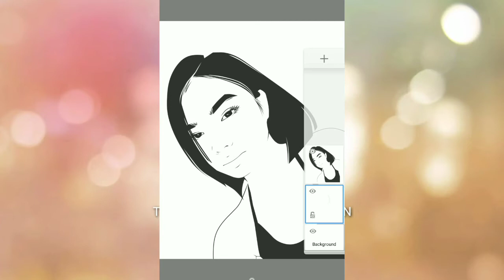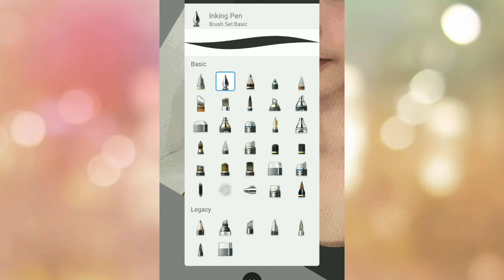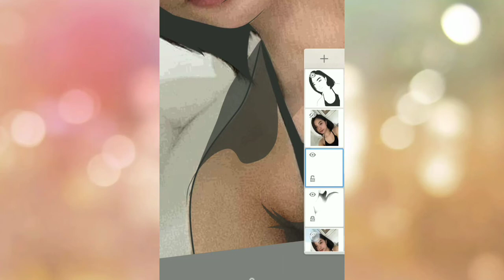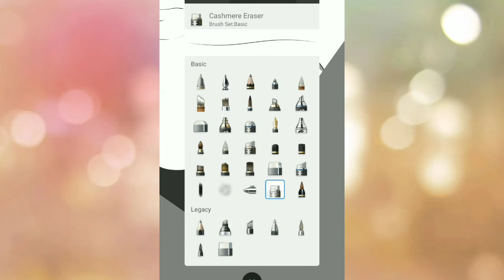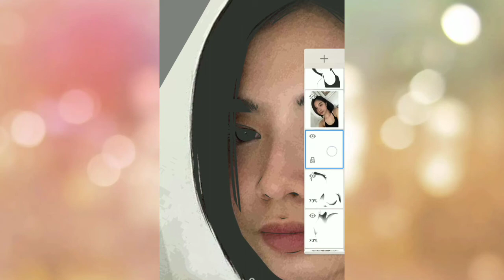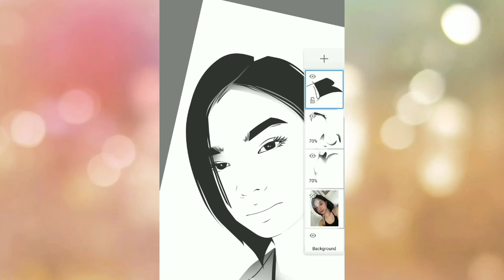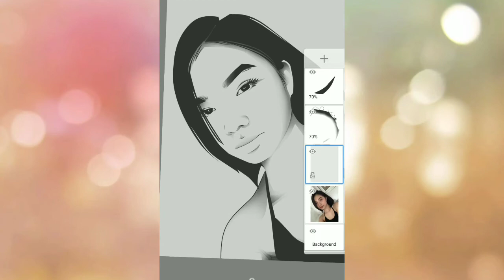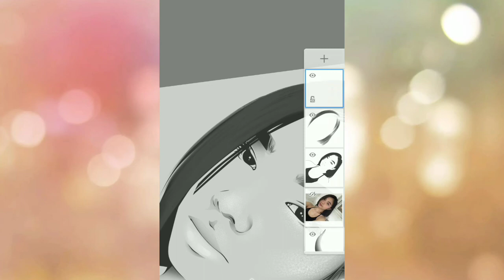Basic vexel shading tutorial using Sketchbook for smartphone (Tagalog) | Mervin Dale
MNL48 COLEEN TRINIDAD FAN ART

Autodesk sketchbook
Digital painting
Digital art
How to cartoon yourself on Smartphone
Vexel art
Vexel portrait
Cartoonize yourself
Gta style cartoon

© Joshua Pentinio's palette